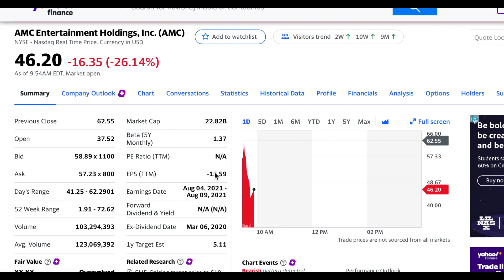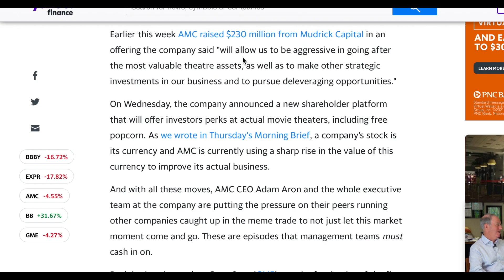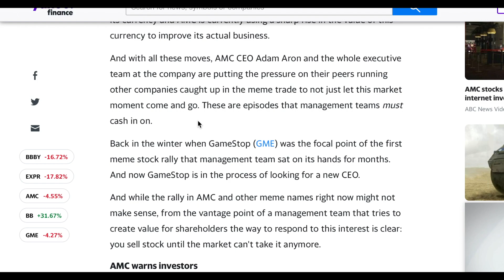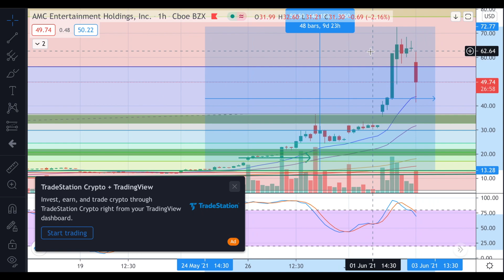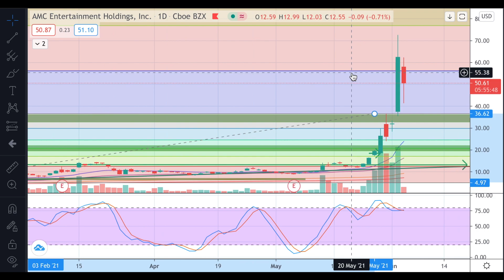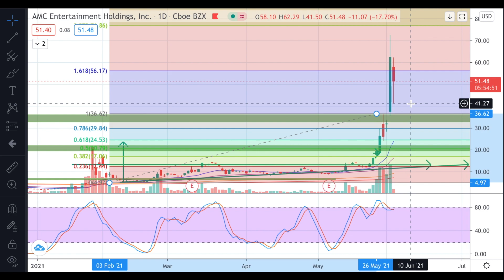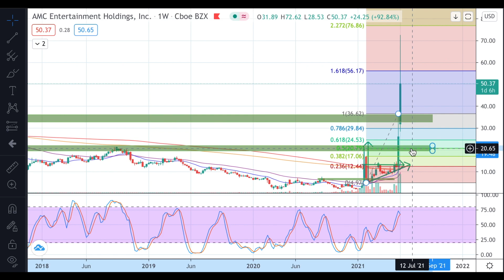⚠️ AMC CRASH!!! DO THIS NOW! IS THE SHORT SQUEEZE OVER?! AMC STOCK LIVE NEWS & ANALYSIS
AMC stock crash after it enters into an equity distribution agreement to sell up to 11,550,000 shares through an at-the-market offering program. Is the short squeeze and gamma squeeze over? Key AMC stock price targets! Should you buy AMC stock now? Technical analysis for the AMC stock live price prediction update and forecast of the company.